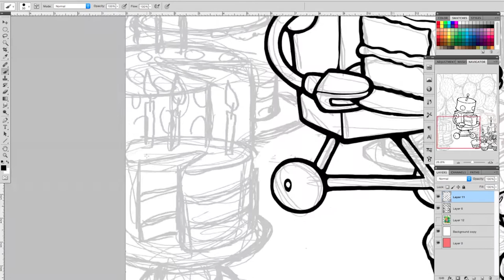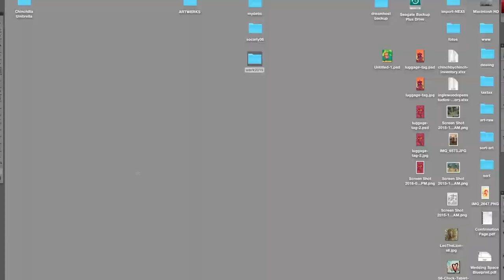Linnea - First Time lapse Illustration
Let us know if you want to see more of this!

Song: Lovers Skank Feat. Patou (Fort Knox Five Remix) - Omegaman, Patou